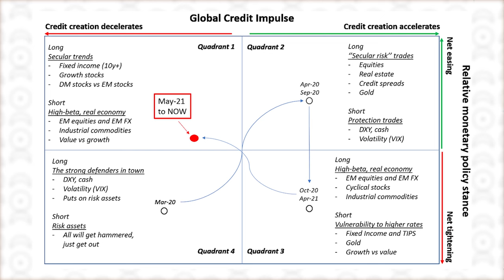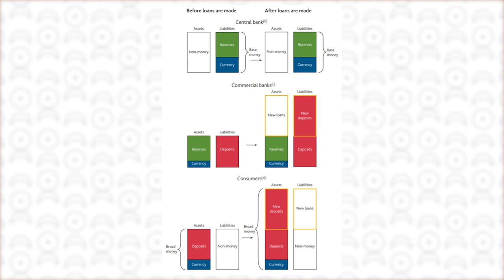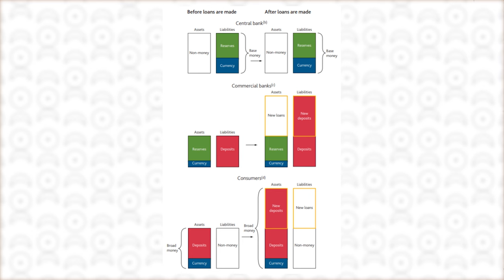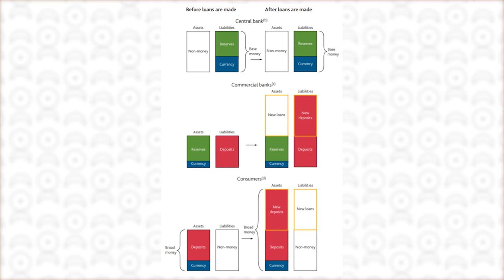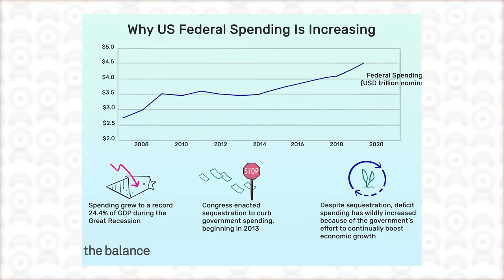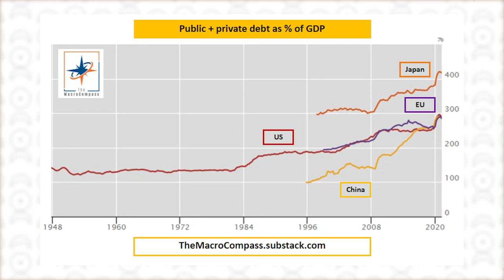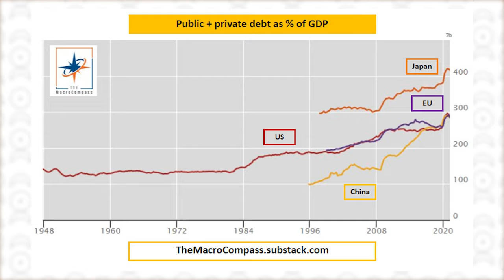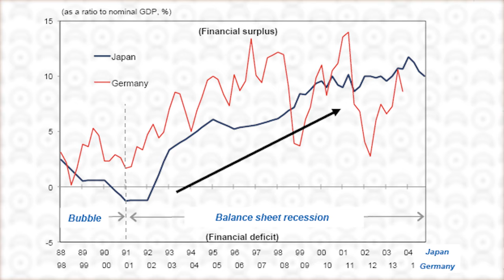Alfonso Peccatiello: The money printing myth | GoldRepublic Podcast #27 (Part 1/2)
Is Quantitative Easing money printing? How is credit creation really working? How does it impact cycles of inflation, disinflation, deflation, stagflation?

In the first part of this educative interview, Alfonso Peccatiello (Author of the Macro Compass newsletter and contributor at Real Vision) debunks some common misconceptions behind the meme of money creation.

Alfonso (aka Alf) puts his experience and knowledge of financials markets at work by explaining the fundamentals of how "credit impulse" have effects on inflation and deflation in addition to the mechanics of debt monetisation.

🌐 About Alf
Alf is the author of The Macro Compass a free and fast-growing financial newsletter providing actionable investment ideas and unique global macro insights to enhance the risk/reward profile of your investment portfolio. Alf is a regular contributor at Real Vision.

Previously, he was the Head of Investment Portfolio for the Treasury department of ING Germany.
There, he was in charge of the active management of a $20bn multi-asset (focus on fixed income) portfolio delivering strong risk-adjusted performance.

⏰ Topics ⏰
00:00 Preview
00:34 Introducing Alf
01:36 Why stop managing a 20 billion euro portfolio?
02:40 Misconceptions about the monetary system
05:10 The bubble of narratives
08:19 Intellectual honesty
09:25 Afl's north star: explaining credit impulse
20:13 Factors of growth
24:22 Credit: economic growth on steroids
27:22 Balance sheet recession
29:24 The wealthy effect
30:34 Whatflation: inflation, disflation, deflation, stagflation
35:06 Outro